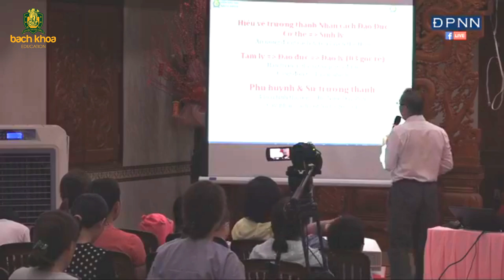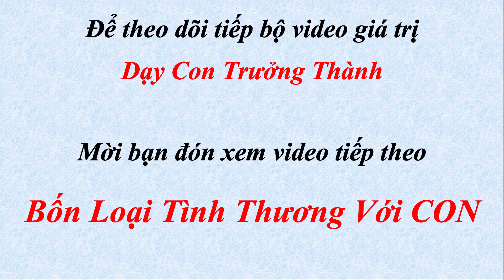Dạy Con Trưởng Thành - Cách Rèn Nhân Cách Đạo Đức Cho Trẻ | Dạy con 3 gốc - Trần Việt Quân